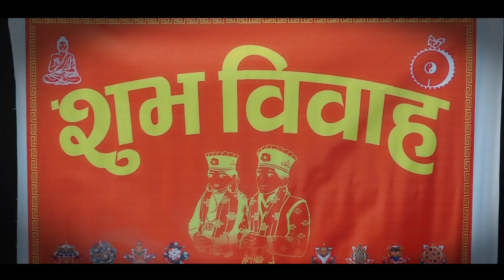Kami Sherpa Weds Yanji Sherpa ll Wedding Highlights